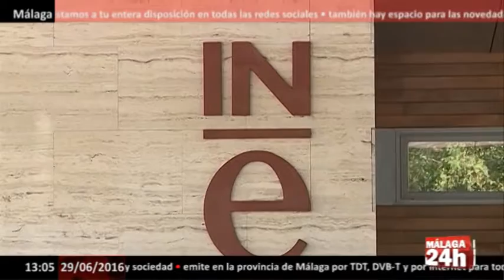Málaga 24h TV - La gasolina y la luz moderan la caída de la inflación al -0,8%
El Índice de Precios de Consumo (IPC) subió un 0,5% en junio respecto al mes anterior y elevó dos décimas su tasa interanual, hasta el -0,8%, debido el encarecimiento de la electricidad y de las gasolinas, según el indicador adelantado publicado este miércoles por el Instituto Nacional de Estadística.

El IPC interanual suma dos meses consecutivos de aumentos después de haberse incrementado una décima en mayo, hasta el -1%. Pese a ello, con el dato de junio, el IPC interanual encadena ya seis meses de tasas negativas después de arrancar el año en el -0,3%.

El último mes en el que los precios registraron una tasa más habitual para la economía española fue el de agosto de 2013, cuando el IPC se situó en el 1,5%. A partir de ahí, en parte por el 'efecto escalón' de la subida del IVA aplicada en 2012, el IPC dio un importante bajón.

Por su parte, el Índice de Precios de Consumo Armonizado incrementó dos décimas su tasa interanual en junio, hasta el -0,9%, y subió un 0,4% respecto al mes de mayo.

English: The Consumer Price Index (CPI) rose 0.5% in June from the previous month and rose two tenths year rate, to 0.8%, because the increase of electricity and gasoline, according to the leading indicator released Wednesday by the National Statistics Institute.

The annual CPI adds two consecutive months of increases after a tenth in May have increased, to -1%. Nevertheless, with the figure for June, annual CPI chains and six months of negative rates after starting the year at -0.3%.

The last month in which prices saw a more usual rate for the Spanish economy was August 2013, when the CPI stood at 1.5%. From there, partly because the 'base effect' of the VAT increase implemented in 2012, the CPI took a major downturn.

Meanwhile, the Harmonized Index of Consumer Prices increased two tenths year rate in June, to -0.9%, and up 0.4% compared to May.